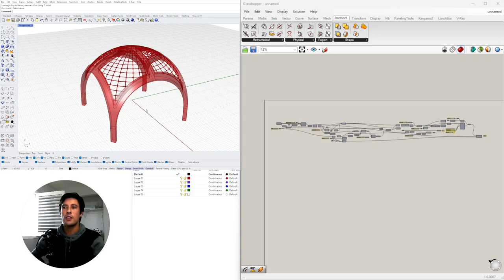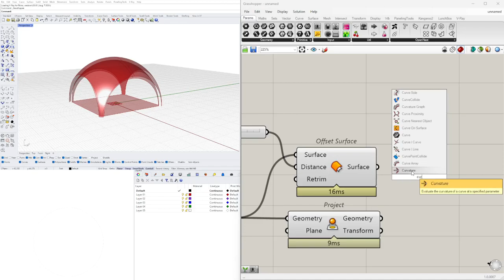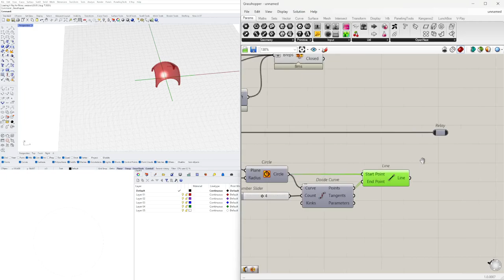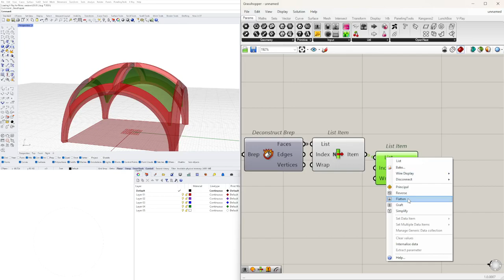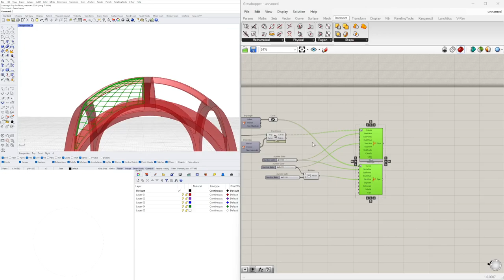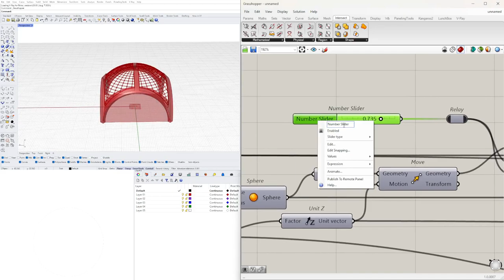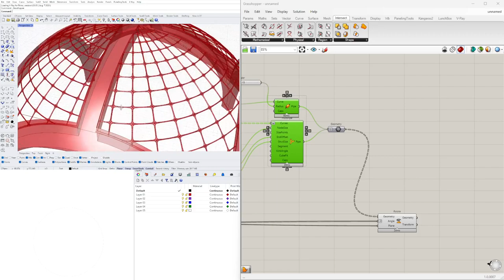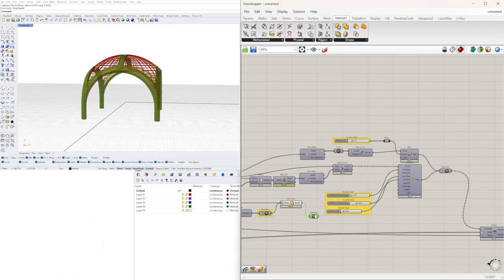Parametric / Algorithmic Architecture - Dome Structure with openings and pattern subdivisions